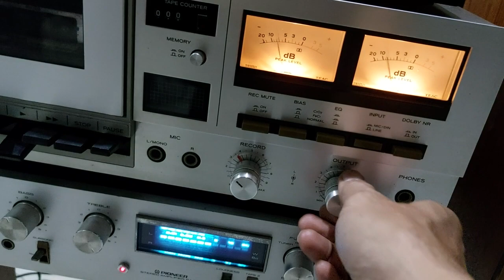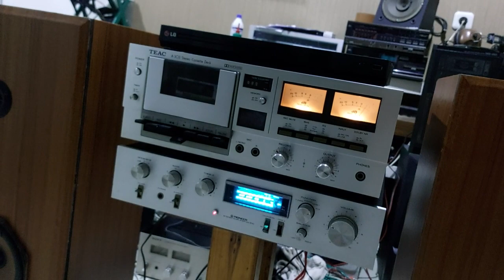TEAC A 303 Stereo Casette Deck